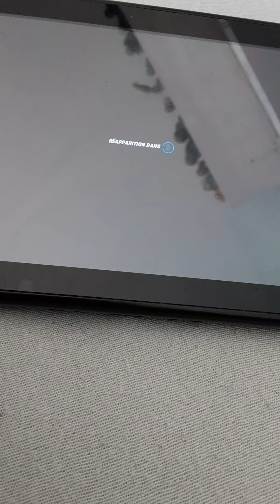ÉPISODE 3 SAISON 1 ( MAÎTRE DU JEUX ARRIVE ) HEXA GAME